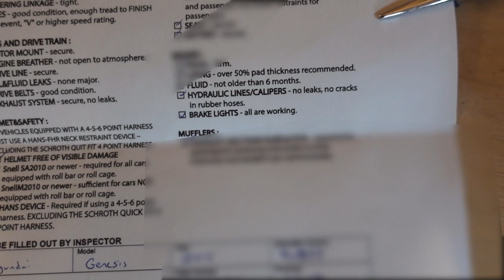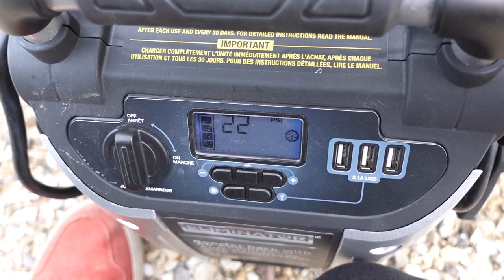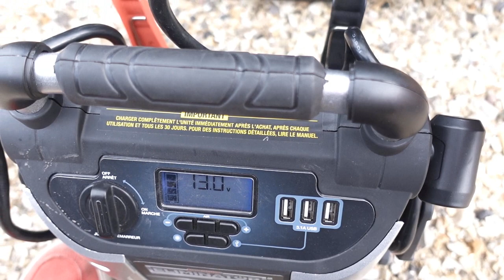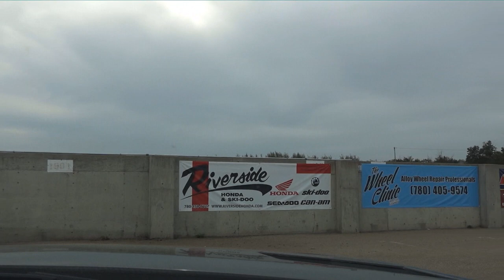Track Day with the Genesis Pt 2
After having a braking issue the last time I went to the track, I have made some changes and fixed a few things! Now I'm back for another Speed Freaks Lapping Event to improve on my lap times and have fun! Enjoy!
If you're looking to register for a lapping event with Speed Freaks, hit the link below to get started: